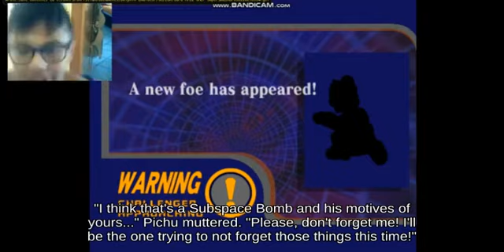Tether Recovery Incineroar holding Unira attacks with CD - Wii U